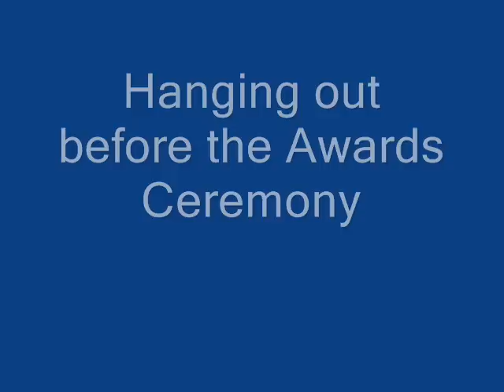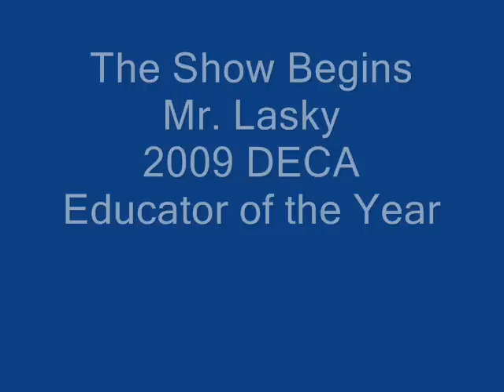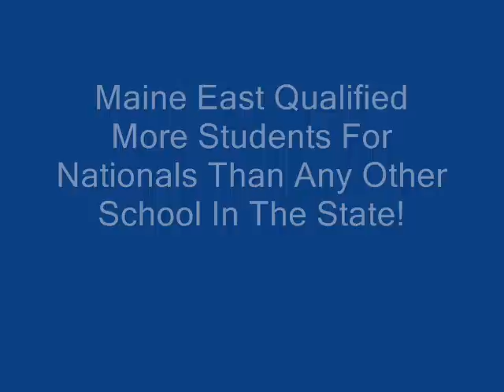Maine East DECA @ State 2010 Competition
This is a synopsis of Maine East DECA 's results @ the 2010 DECA state competition.  Maine East had 20 National Qualifiers, more than any other high school in the state.  Maine East is a diverse, highly regarded high school in the Northwest suburbs of Chicago.  It had been ranked by Newsweek in the Top 5% of all high schools in the nation.